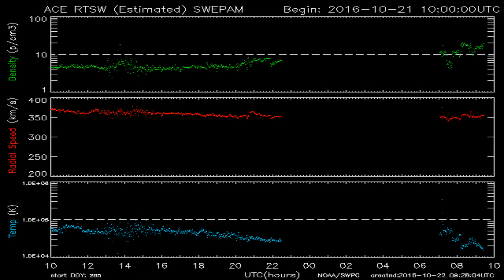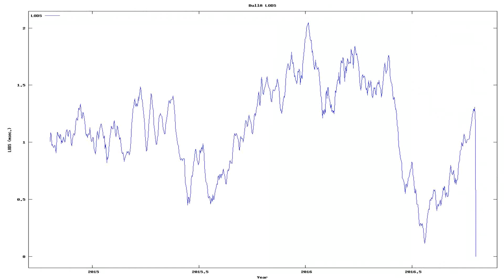Todays_Earthquake_characteristics_from_ElectricQuakes.org_10-22-16+05:30:01